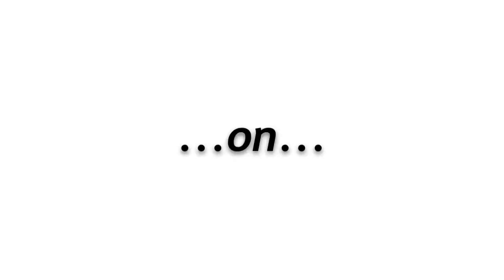🐼Kung Fu Panda🐲SPOOF🐉7😆!